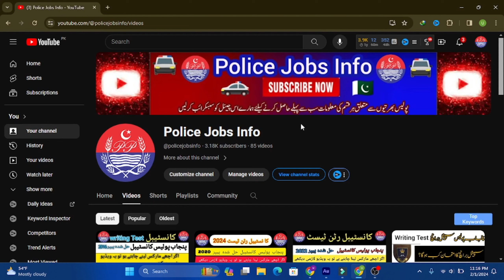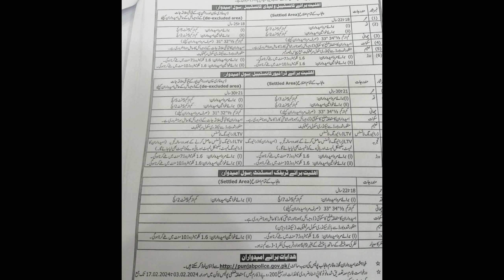Punjab Police New Jobs 2024 - New Job Update - Latest Job Punjab Police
Punjab police Constable new bharti 2024 | Punjab police constable jobs latest update

Punjab police new bharti 2024 | Punjab police constable jobs latest update

Punjab police new jobs 2024 | Punjab police jobs latest update |

Welcome To policejobsinfo youtube Channel.
Dear viewers police jobs info youtube channel par punjabpolice sy related information share ki jati hy.
Police Jobs Info youtube channel par Apki lye jo videos upload ki jayeingi unsy apko bharpoor faida hogaa.  agr ap waqai police join krna chahty hn to hmary channel Police Jobs Info k sath judy rhein . THANK YOU! very much.
how to join punjab police